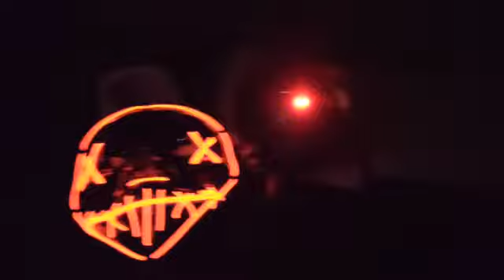Wrestling's Top News along with some very strange events.